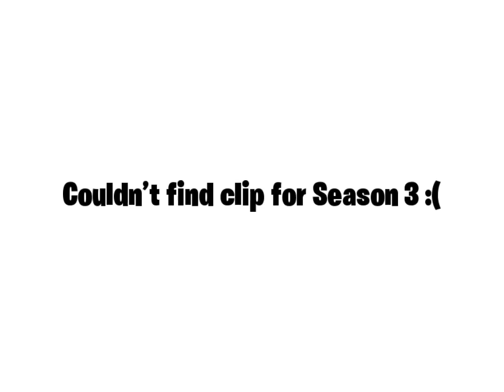Fortnite Seasons Portrayed By My Little Pony (Reuploaded due to dislike glitch)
Original Upload date: 12 Dec 2019